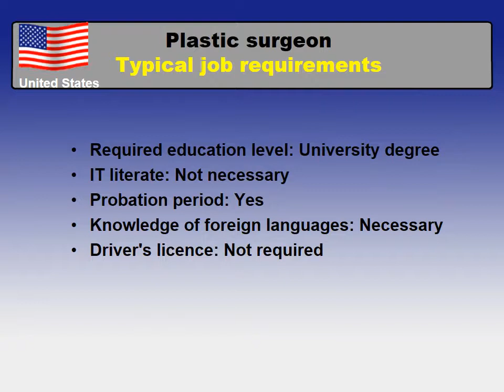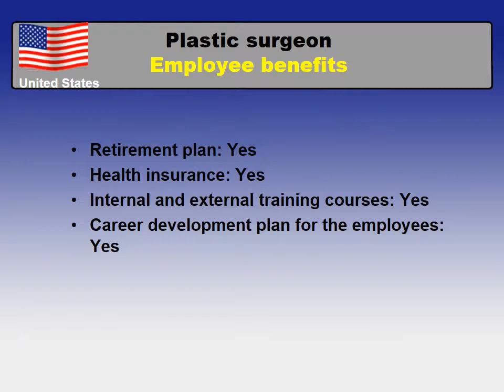Plastic surgeon Salary in The USA - Jobs and Wages in the United States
How much does Plastic surgeon make in the USA?
Tips on how to find a job and to be hired as Plastic surgeon in the USA?

The national average salary in the United States and the national average salary for Plastic surgeon in the United States comparison.

The most common cities and places to find a job in the USA
Typical requirements of most employers for a position of Plastic surgeon in the USA
Vital skills for a profession
Work schedules and paid leave in the USA
Benefits package for a Plastic surgeon in the USA
Forms of employments for a profession - Plastic surgeon